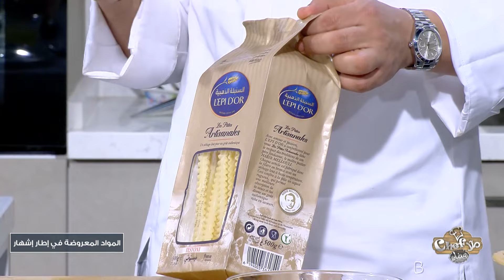Malla Chef Special Ramadan Episode 23 02-04-2024 Partie 01